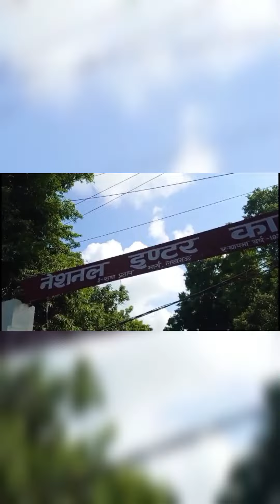All about New light Lucknow Test centre 💯💫